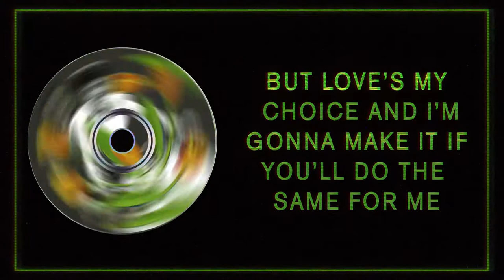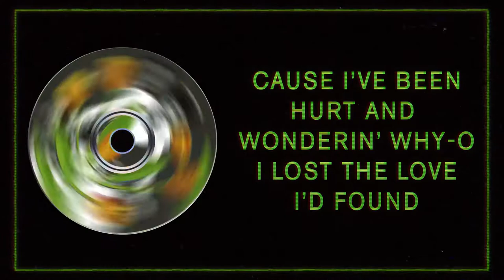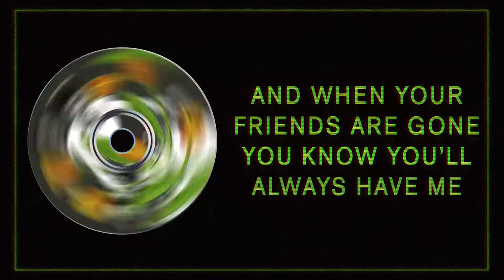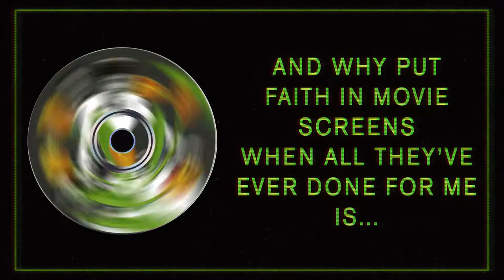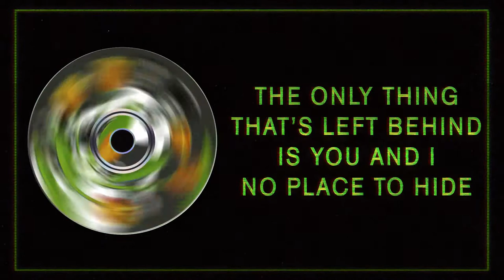The Great Palumbo - Let Me Down [Official Lyric Video]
"Let Me Down" is out now, everywhere you listen to music

Lead Guitars: Will Stevens
Keys, Vocals: Harrison Hall
Drums: Jon Truman
Engineering, Mixing, Production: Kyle Dreaden
Additional Engineering: Brendan St. Gelais
Mastering: Sam Moses

Tracked at The Smoakstack in Nashville, Tennessee

Art by Karen Albanese
Video by Derrick Lipschitz